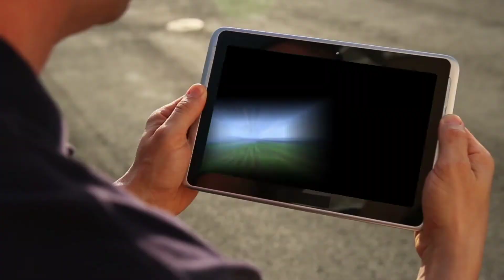Minecraft: Viral Tiktok Hack That Actually Work part#1|| Mr.Craft || Testing Viral Minecraft hack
Hey , This is Mr.Craft .
So I have decided to make a video on most popular topic “ MINECRAFT VIRAL TIKTOK HACK THAT ACTUALLY WORKS” .
Truly this topic is awesome and too much attractive . Here we can know about some hacks that actually helps us in Survival Mode and also In Multiplayer Mode .
I have used Steve face in my Thumbnail so that you can easily find a better video .
But sorry for that!
Other queries related to This topic
Minecraft tiktok hack
Minecraft hack
Minecraft viral hack that actually works
Minecraft life hacks
Minecraft tiktok hacks that helps us to survive
Minecraft 100 days
Minecraft sound
Minecraft shorts
Minecraft tiktok hack in Hindi
Minecraft video
Minecraft video by techno Gamerz
Minecraft seed
Minecraft villager
Minecraft villager sound
Minecraft villager killing way
Minecraft tiktok
Minecraft tiktok that helps us to find diamond
Minecraft Thor hack
Minecraft Trident hack
Minecraft water zipline
Minecraft roller coaster
Minecraft roasting video
Minecraft villager trading hall
Minecraft villager noise
Minecraft viral hack that will blow your Mind
Minecraft virtual reality
Minecraft viral hacks that will definitely blow your mind in Hindi
Minecraft roasting video
Minecraft viral hack in pocket edition
Minecraft virus
Minecraft addon
Minecraft seed
Minecraft Godzilla
Minecraft Godzilla addon
Minecraft Godzilla vs Kingkong
Minecraft viral tiktok hacks 1.17
Minecraft 1.17 update
Minecraft tiktok hacks loggy
Miencaft hack chapati
Minecraft total gaming
Minecraft 2021
Minecraft 2021 new hacks
Today that is enough

Although I have not used any copyrighted clip or any kind of such content in My video
If mistakenly copyrighted content is being used in this video . Forgiveness is solicited
And the copyrighted owner is requested to contact with me in comment section .